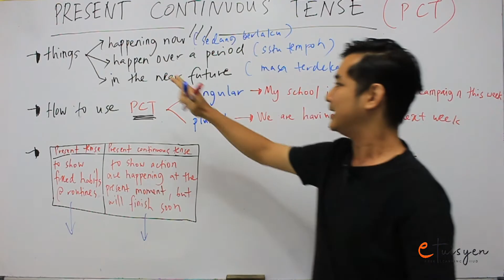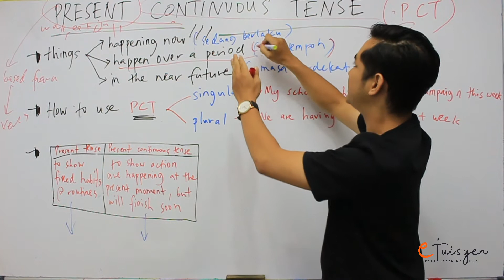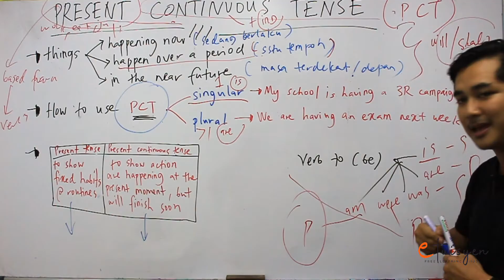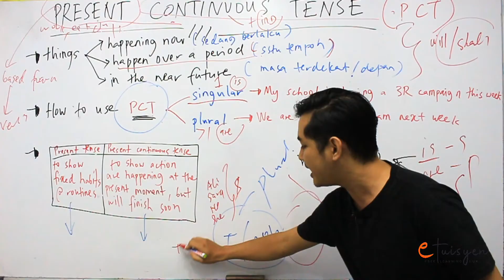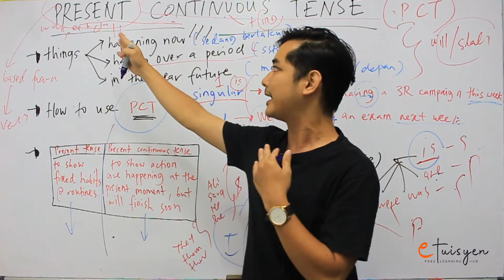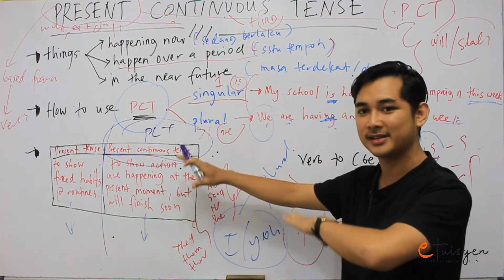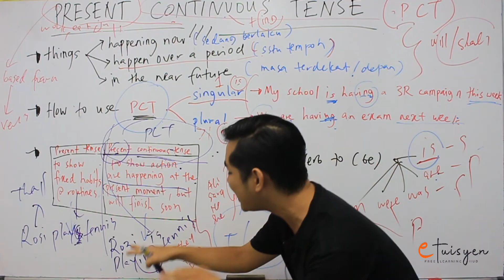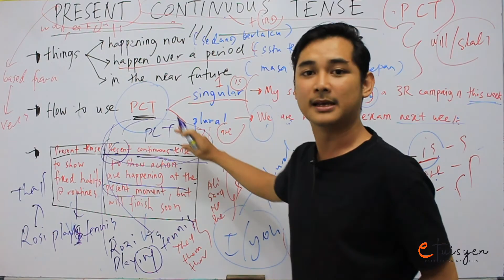[eTuisyen] SPM BAHASA INGGERIS: Bab Grammar - Present Continuous Tense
SPM
Silibus: KBSM
Sub-Topik: Grammar - Present Continuous Tense
Tutor: Sir Aznir